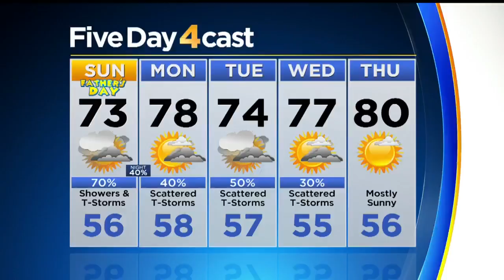Colorado Cyclists Come Together For MS Community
More than 2500 cyclists will ride as many as 150-miles to raise money for people living with multiple sclerosis.